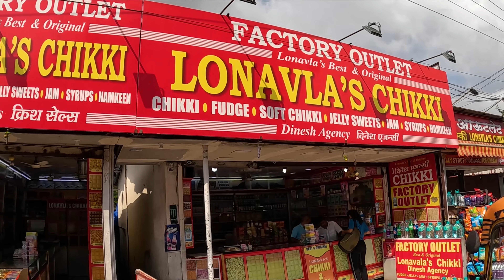3 BHK Villa in Lonavala | Trip with College Friends | Pune to Lonavala | Marathi Vlog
3 BHK Villa in Lonavala | Trip with College Friends | Pune to Lonavala | Marathi Vlog

व्हिडिओ आवडली तर नक्की लाईक करा 👍🏻 शेअर करा
▶️ आणि सबस्क्राईब करा आणि बेल आयकॉन 🔔  दाबा म्हणजे आमच्या नवीन व्हिडिओ चे उपडेट्स मिळत राहतील.